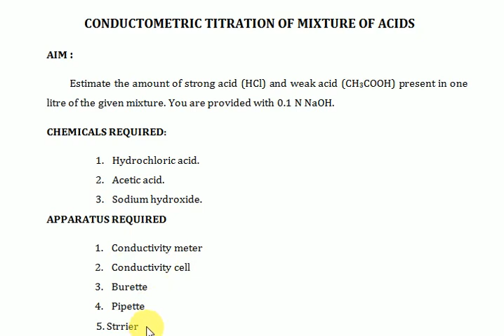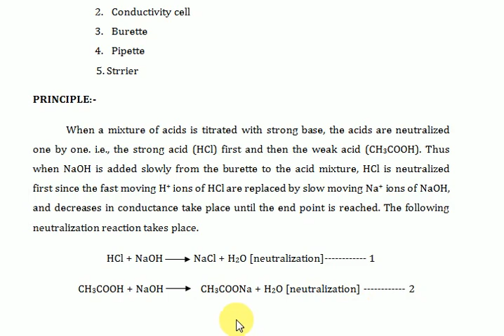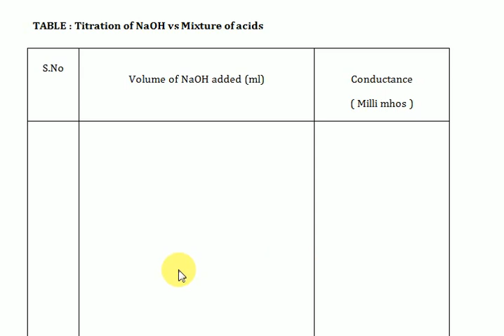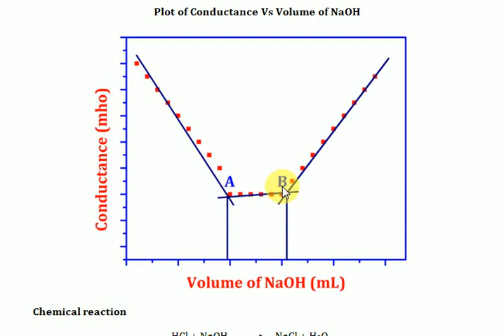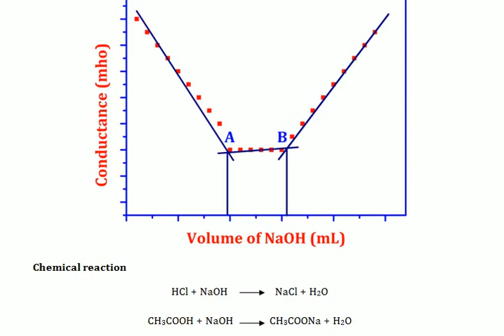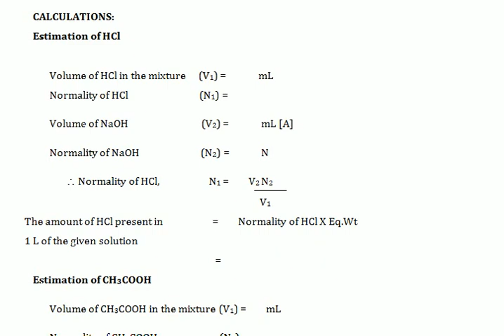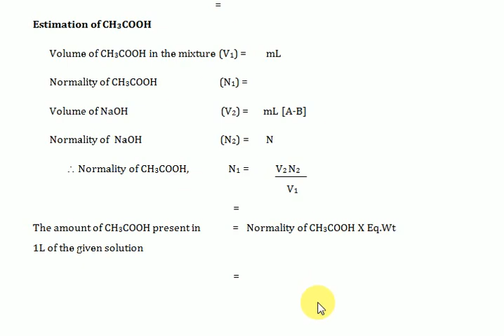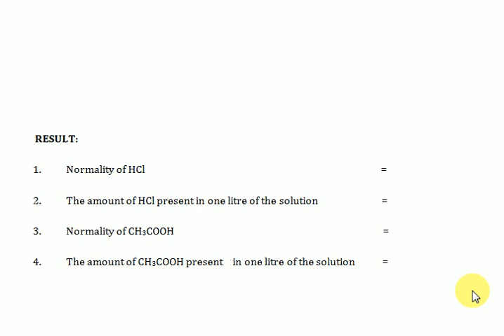Conductometric Titration of Mixture of Acids in Tamil | Chemistry Trending